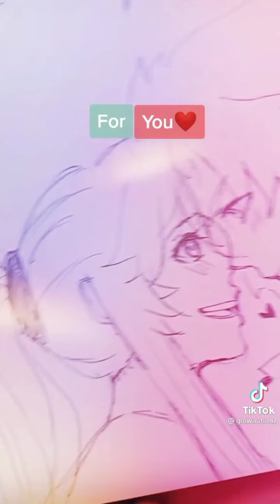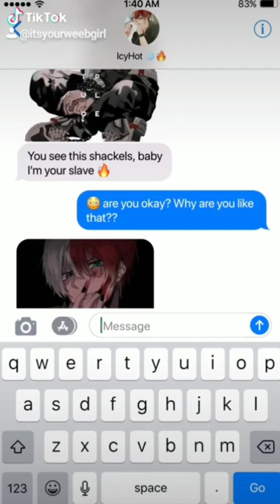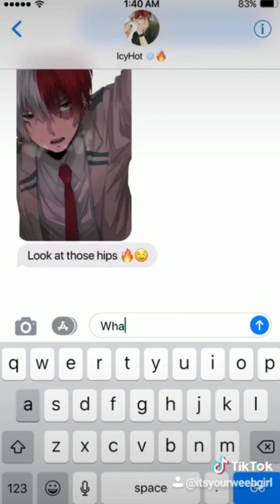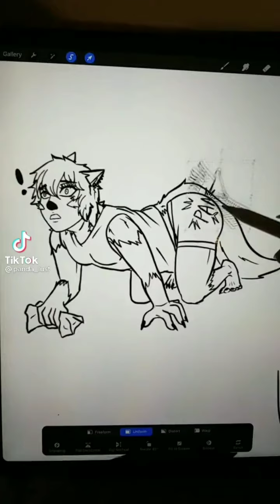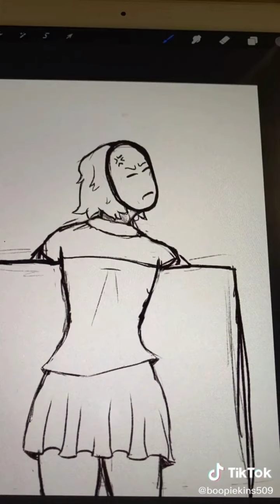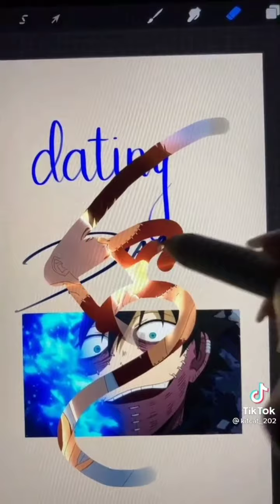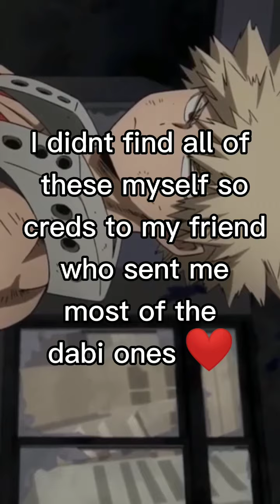✨🌹~Mha boys x y/n tik tok complation~🌹✨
Hey guys! I hope you guys enjoyed the video non of these tik toks belong to me all creds to the amazing tik tokers also thank you guys sm for 1.9k ily guys and feel free to join mah disc link is safe) and comment down below if you guys want a part 2. That's all have a spectacular day and baii